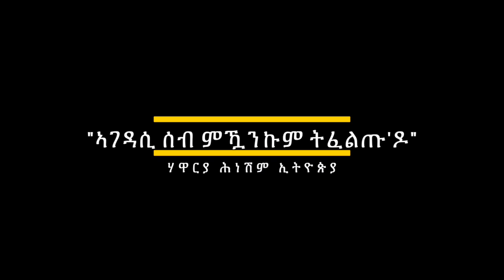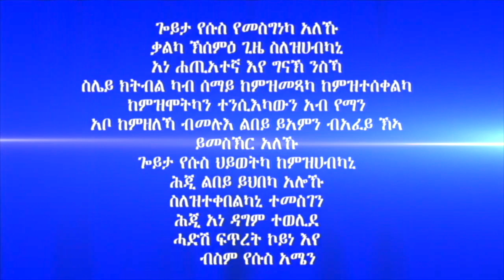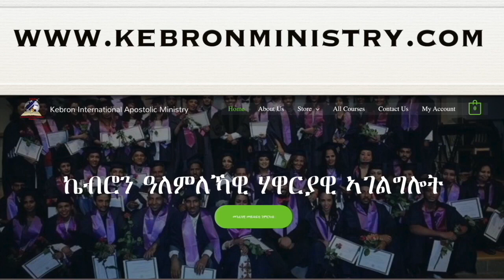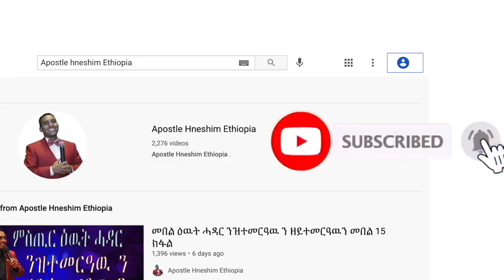167. "ኣገዳሲ ሰብ ምዃንኩም ትፈልጡ'ዶ" ብሃዋርያ ሕነሽም ኢትዮጵያ